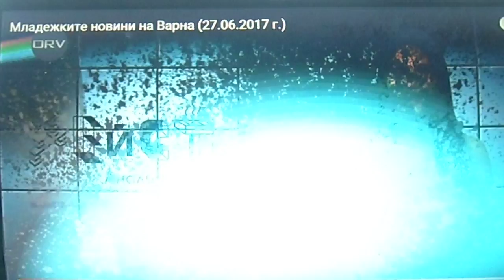ORV Media- Празник на музиката Варна 2017